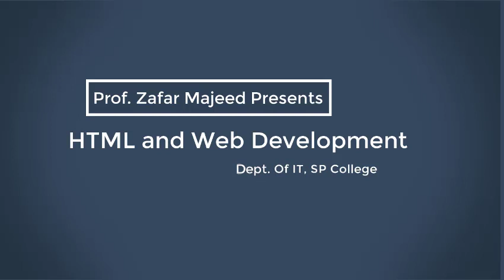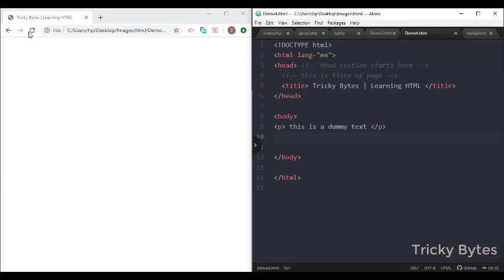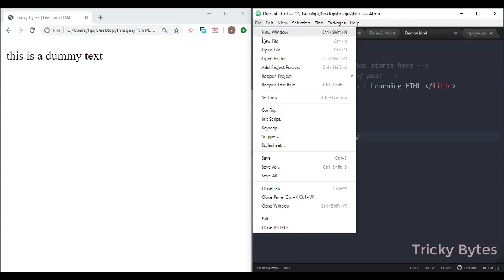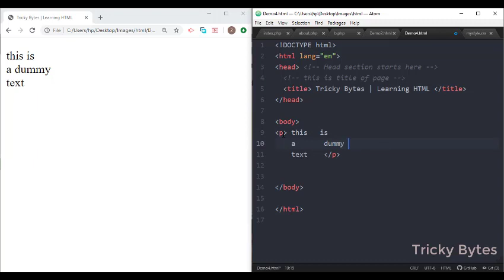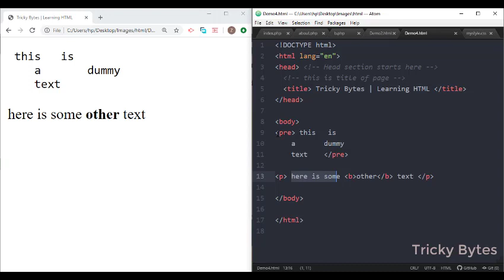Formatting text in HTML | Urdu | Hindi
Adding some formatting into the text by using  some special tags available in html.